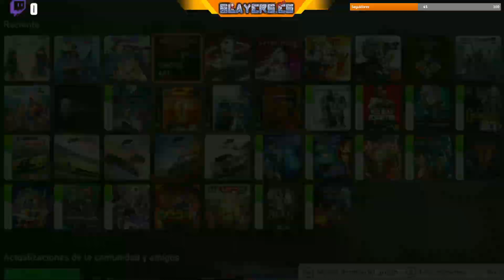Sword art Online Fatal Bullet - Samurais a quemarropa - 21